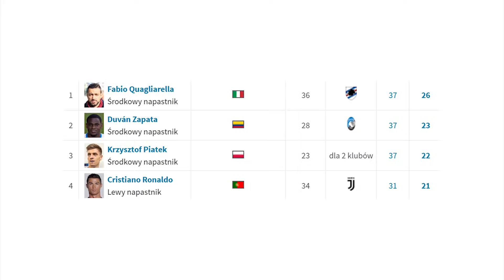Messi WYZWAŁ Milnera w meczu z Liverpoolem... Piątek ZASKOCZONY sezonem w Serie A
🎁 200 pkt energii więcej w FootballTeam!

W dzisiejszym odcinku:
- Piątek zaskoczony minionym sezonem Serie A
- 300 milionów za piłkarzy Realu Madryt
- Milner zdradza jak wyzwał go Messi
- Znamy potencjalnego, sensacyjnego następcę Ernesto Valverde
- Czy Harry Kane zdąży na finał Champions League?